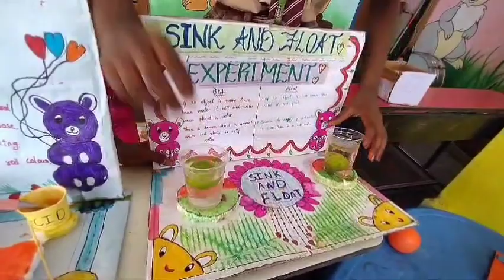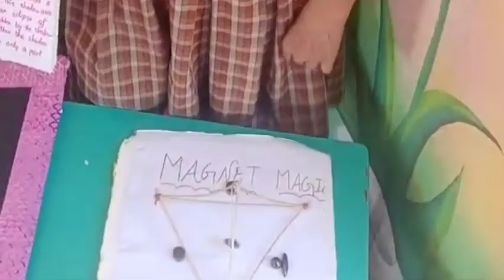Science day celebration in our School @pentareddy-x8z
Science day celebration in our School ‎@sprschool